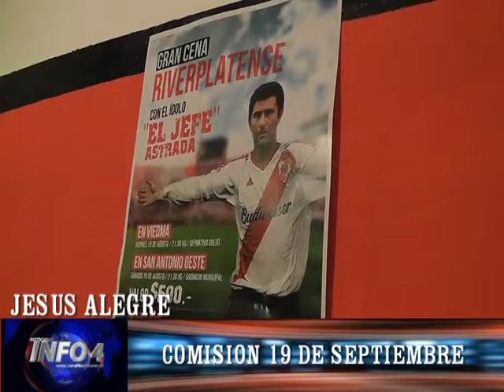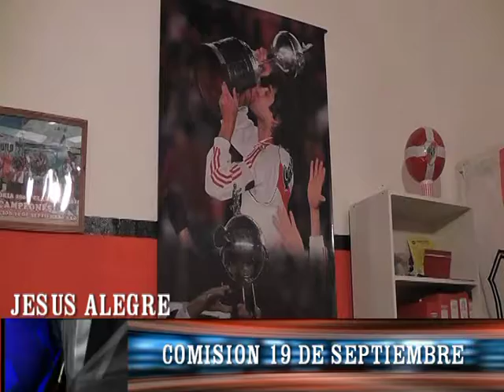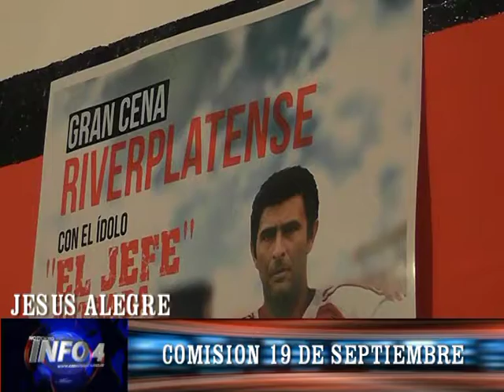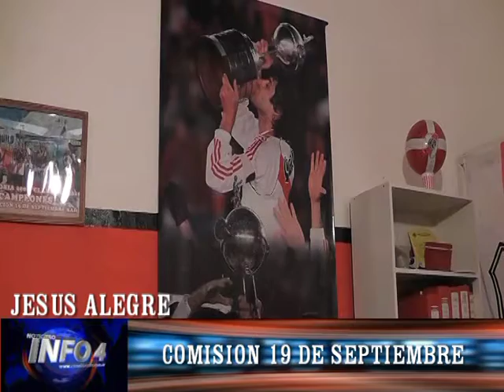JESUS ALEGRE -Peña Riverplatense 19 de septiembre